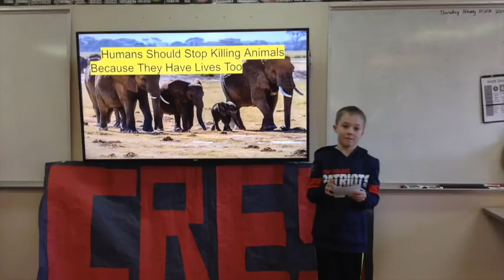CRES Chat 2020 Humans Should Stop Killing Animals By Alex